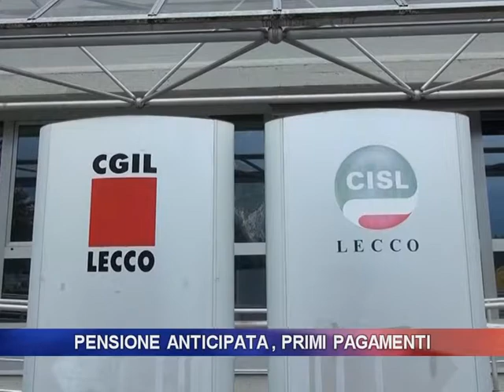PENSIONE ANTICIPATA, PRIMI PAGAMENTI